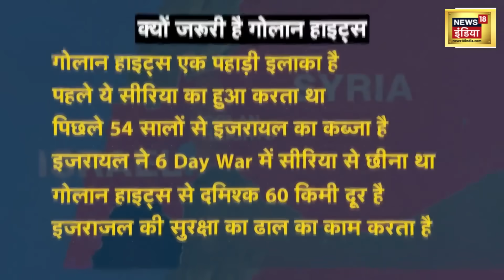Israel Hamas War में रूस की एंट्री, इज़राइल को दिया झटका | Israel Syria Border | Putin | Netanyahu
The dispute between Israel and Hamas has not stopped yet and Russia has tried to provoke Israel. Actually, in a video released by Russian news agency Russian Today, Russian soldiers have been seen near the Golan Heights. The recent interference of the Russian army could fan the flames in the Middle East. Where Israel already has a figure of thirty-six with Arab countries, especially Iran. At the same time, Russia's presence has added fuel to the fire.

इजरायल और हमास के बीच का विवाद अभी थमा भी नहीं कि रूस ने इजरायल को भड़काने की कोशिश कर डाली है. दरअसल, रूसी न्यूज एजेंसी रशियन टुडे की ओर से जारी एक वीडियो में रूसी सैनिक गोलान हाइट्स के पास देखे गए हैं. रूसी सेना की हालिया दखलअंदाजी मिडल ईस्ट में आग भड़काने का काम कर सकती है. जहां पहले ही इजरायल का अरब देशों खासकर ईरान के साथ छत्तीस का आंकड़ा चल रहा है. वहीं, रूस की मौजूदगी ने आग में घी का काम कर डाला है.